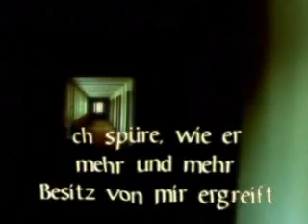E Nomine - Das Omen im Kreis des Bösen (04)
Das Omen im Kreis des Bösen von E Nomine
Video mit Interlude
Album: Die Prophezeiung

Lyrics:

nigrae legiones, ferus imperator, sinus occultus, fatum terminatum

Das Omen

imperio imperio inferna fortuna crudelitas

Du drehst Dich im schwarzen Licht
Dein Schatten explodiert wie ein Vulkan
Du bist wie ein Stern der spricht
verfallen bin ich Dir in meinem Wahn
in deinem Bann du mich ertränkst
unsterblich dann mir Leben schenkst
öffne das Tor den schwarzen Legionen
schließe den Kreis des Bösen, das Omen

Ich senke mein Haupt vor Dir
wenn Du im Orbit glänzt
ich spüre die Macht
wenn Du mich von den Göttern trennst
Du bist mein Heiligtum
Du bist mein Licht im Raum
Du bist das Leben
Du bist der Fluch
Du bist das Omen

Das Omen

Du bist die Kraft, die Macht und die Prophezeiung in Ewigkeit

"The Omen"

/latin/ imperio imperio inferna fortuna crudelitas /latin/

You turn yourself in black light
Your shadow explodes like a volcano
You are like a star that speaks
expired, I am to you in my illusion
in your ban, you drown me
Open the gate to the black legions
close the circle of evil, the omen

I lower my head before you
when you shine in orbit
I feel the power
when you seperate me from the gods
you are my sanctuary
you are my light in the room
you are the life
you are the curse
you are the omen

the omen

/latin/ nigrae legiones, ferus imperator, sinus occultus, fatum terminatum /latin/

You are the strength, the power and the prophecy in eternity